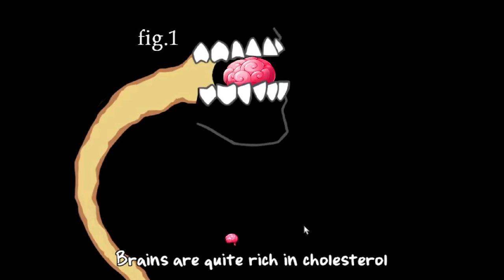Plants vs Zombies #11 ОСНОВНАЯ СЮЖЕТКА ПРОЙДЕНА 👍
Plants vs Zombies на Андроид – великолепная аркада растения против зомби в стиле Tower Defense от лучшего разработчика Electronic Arts Inc. Милые вашему сердцу зомбики решила напасть на домик фермера. Ваша задача защитить его дом с помощью растений и всяких разных штук. Отличная графика, анимация и геймплей затянет вас на долгие часы прохождения растения против зомби, так что запаситесь бутербродами и теплым чаем.

В PVZ вас ожидает:

Сражение за мозги фермера на 50 уровнях
26 видов зомби
Собирайте монетки, на которые вы можете купить смертельные инструменты садовода.
Мультяшная графика
Три режима игры: День, Ночь, Испытание.